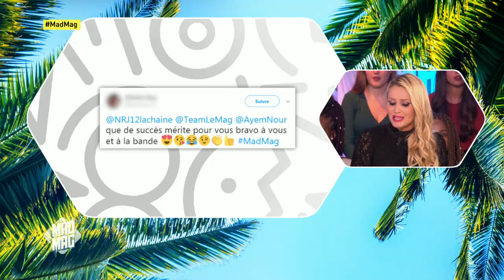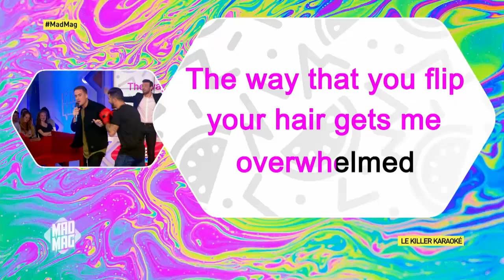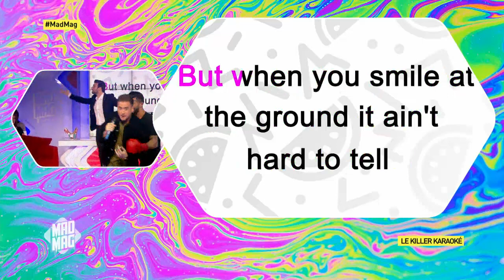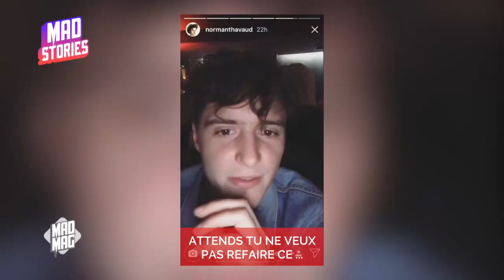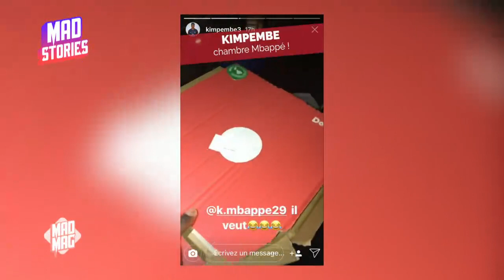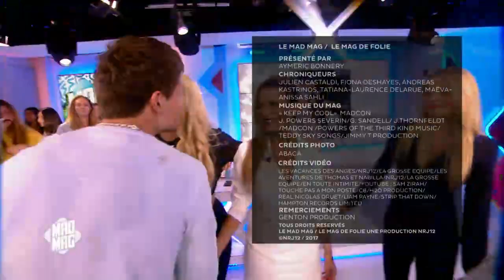Nouveauté - Le Mad Mag du 15/09/2017 avec Thomas & Liam Payne